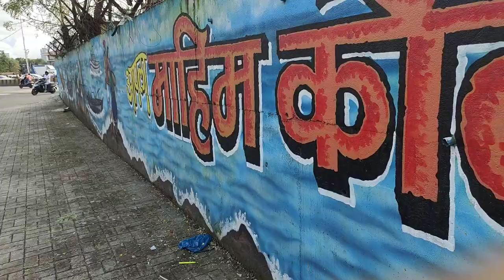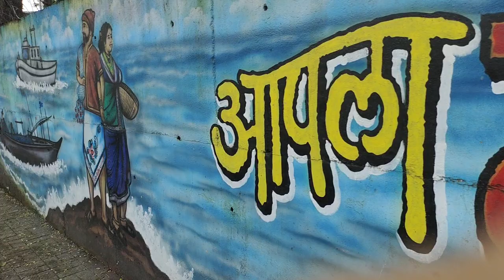Revisiting Mahim Koliwada Grafitti Art